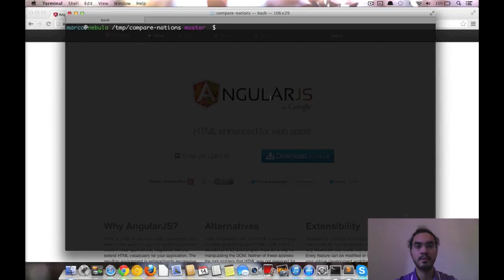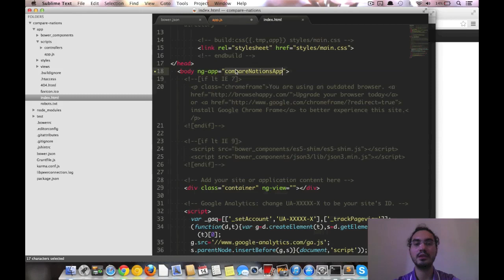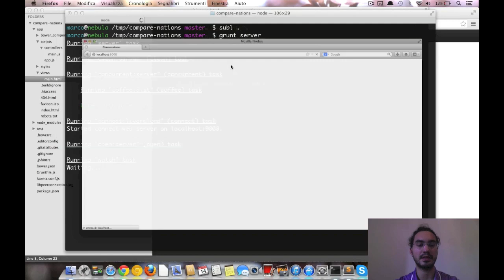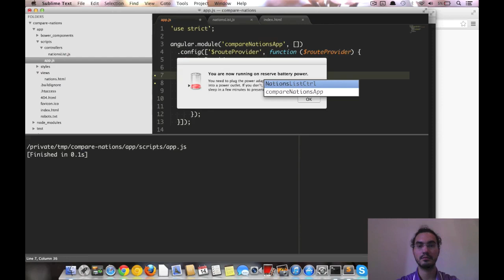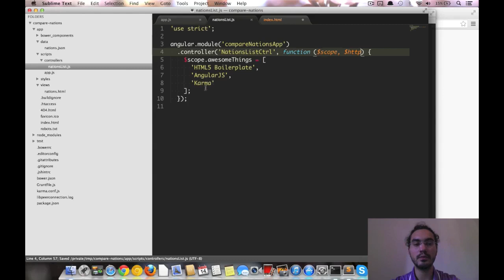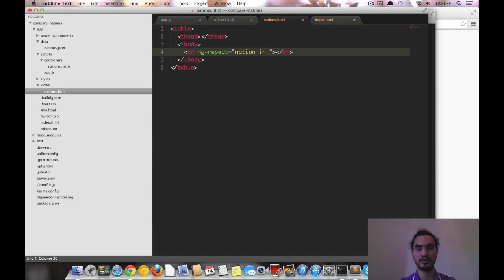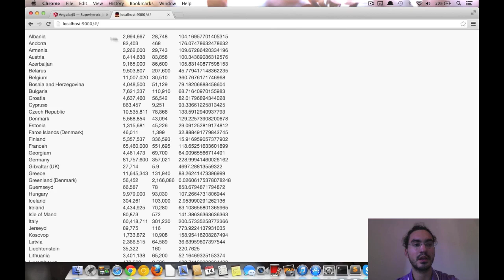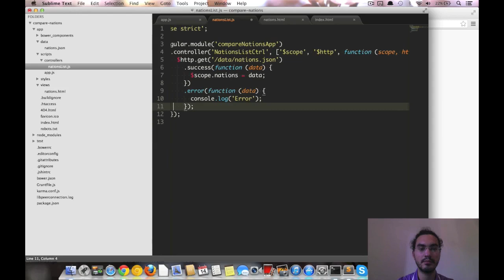GDL Italia - Creare un'app con AngularJS (parte 2)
Seconda puntata della GDL Italia sul tema della creazione di web app usando AngularJS. Questa volta Marco Moscaritolo crea un primo controller, una prima view e visualizza alcuni dati letti da un file JSON locale, bindandoli in maniera dinamica alla pagina.

Tutti i video della Google Developers Live Italia sono raccolti in una playlist all'indirizzo